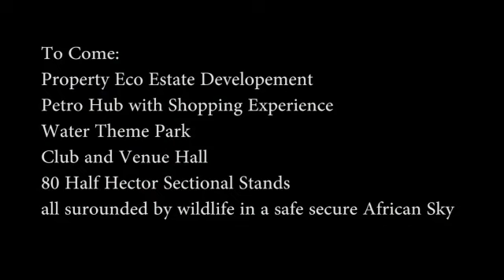Arotin Luxury Game Lodge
Nestled among a valley surrounded by the Langberg and OuBerg Mountain range, what we would call a small version of Sun City and a backdrop of tranquil bushveld splendor, Arotin Game Lodge, North West, Brits is situated 20 minutes from Hartbeespoort Dam, 40 minutes from Pretoria and a hour and a half from Johannesburg.

From arrival you are welcomed by a truly unique Contemporary African Farm Style Luxury that prides itself with an abundant Fauna and Flora with over 10 species of antelope, a pristine setting for both nature and birdlife enthusiast that forms part of Magaliesburg Biosphere & World Heritage site. This prestigious lodge is en-route to Dikholo and Klein Paradys and borders the Crocodile River with 1 km of river frontage.

Hillside accommodation is offering six self catering exceptional luxury guests suites, each with a private open plan lounge and kitchen and patio with built in braai overlooking a well kept garden and swimming pool. All the guest suites are fully furnished.

A very large traditional lapa, fully equipped kitchen and dining area that can accommodate up to 120 guests and spacious Gazebo with stand alone bar plus terraced seating for up to 50 guests overlooking a picturesque dam and set in a landscaped garden with swimming pool and large indigenous trees with breeding camps of exotic game such as the Golden Wildebeest & Sables that makes this a picturesque setting for your dream wedding under African skies.

With over 3 000 m2 of buildings under roof that includes a double story house, the wedding venue, guest house and suites, conference facilities that cater for up 25 people, staff quarters and accommodation, farm office, Gazebo kiosk with guest toilets, managers house, gate quarters, slaughter room, generator room and extra workshop.
Future development prospect with plans available of forty Sectional title stands situated along the foot hill of the mountain overlooking the nature reserve & golf course with watering points. Twenty Self-catering units to cater for more visitors, an entertainment hall including a raised boardwalk bar, mini restaurant plus a communal swimming pool overlooking the fairway. Golf club house and Driving Range.

The sellers are scaling down and the entire business with moveables and livestock is offered for sale.